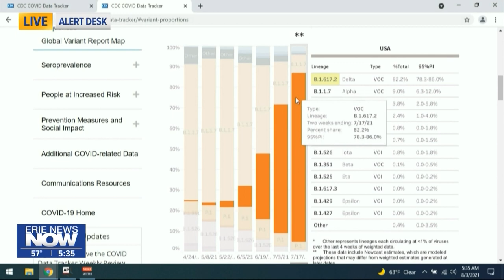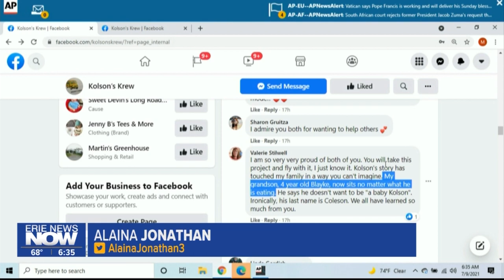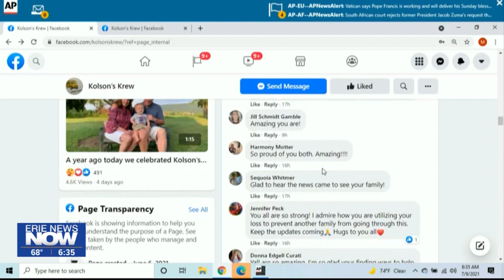Alaina Jonathan WICU/WSEE Morning Show Reporter MMJ Reel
First year reporting reel.